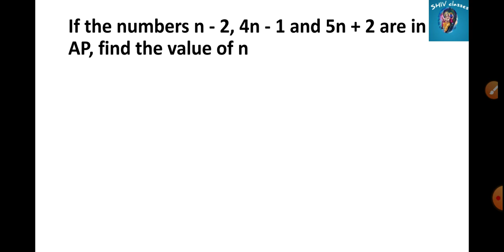If the numbers n - 2, 4n - 1 and 5n + 2 are in AP, find the value of n